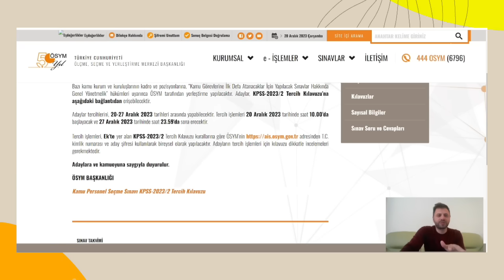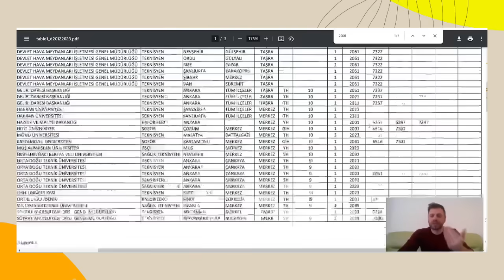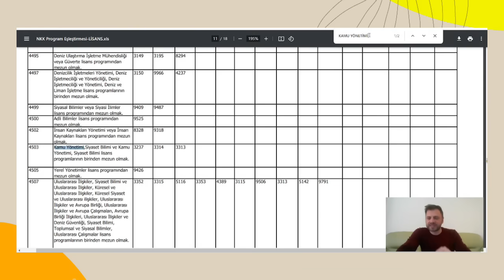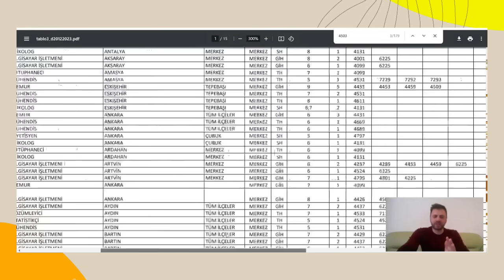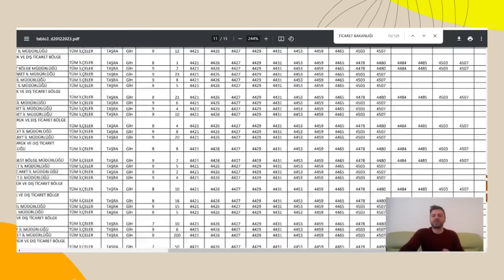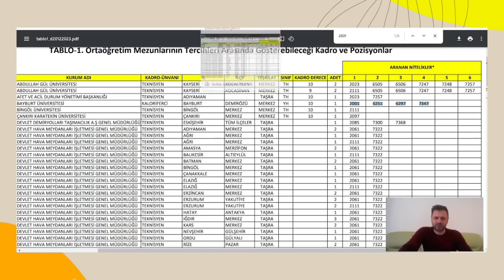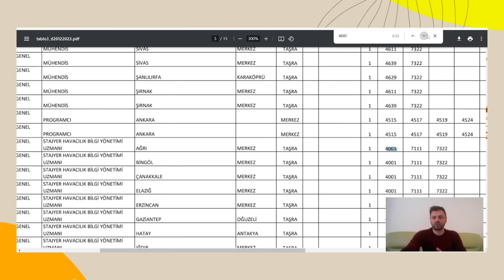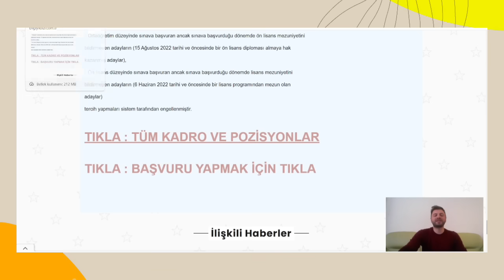3742 REKOR ATAMA🌟MERKEZİ ATAMA DETAYLARI✅2023/2 KPSS MEMUR TERCİH KLAVUZU NASIL YAPILIR DOĞRU TERCİH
2023/2 MERKEZİ ATAMA KPSS TERCİH REKOR ATAMA 3742 KADRO AÇILDI ✅